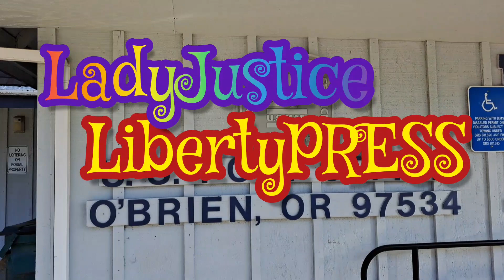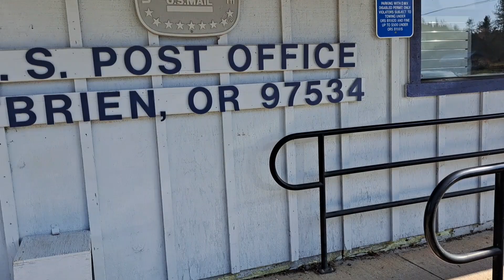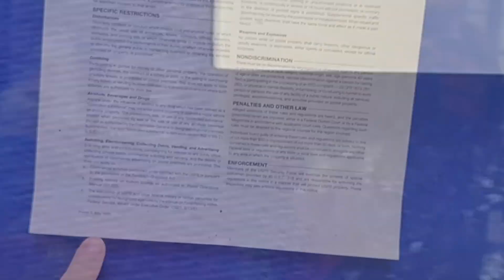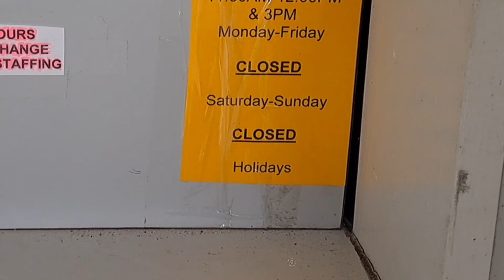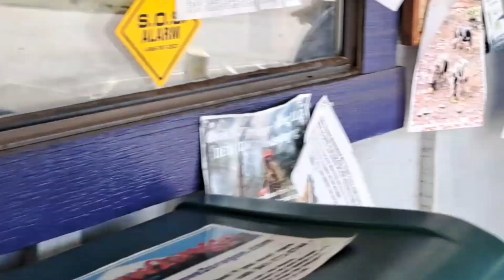SiDE STEP'N LadyJ1A WiTH NO SERViCES & NO COMMERCE ALLOWED WHiLE O'BRiEN, OR POST oFFiCE SiNKS 🙊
oN THiS EPiSODE WE SHALL SEE, O'BRiEN OREGON POST oFFiCE STOP COMMERCE,  As NO SERViCES Are FOUND. THEiR FLAGS NEED To BE RETiRED QUiCK!
ALWAYS FiLM The POLiCE & ALL PUBLiC SERVANTS!

YoU DECiDE iN The Court oF PUBLiC OPiNiON . . .

POP YoUR PoPCoRN 🍿 an GRAB YoUR SNACKS 🍫💚💨

😎✌️PuT Some LOVE iN MY CuP! 💕 BUY LadyJ a Coffee ☕️ ToDaY! ☕️❤️‍🔥✌️

💕 PuT Some LOVE iN MY CuP!
BuY LadyJ a COFFEE ☕️ ToDaY!  💕

☕️ BuY LadyJ1A A Coffee ☕️  ToDaY  ☕️

CHANNEL MEMBERSHIPS AVAiLABLE! ❤️‍🔥⚖️🗽⚖️❤️‍🔥
JOiN ToDaY!

@Mr.Amazing and Tell HiM @LadyJ1A   SENT YoU

SPECIAL SHOUT OUTs To A FeW oF MY LiBERTY FRiENDS  📜❤️‍🔥⚔️🗽⚖️

TeLL @Mr.Amazing That LadyJ1A SENT YoU